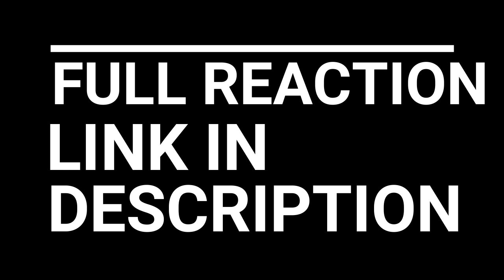IPPO VS SAWAMURA IPPO RISING EPISODE 10-13 REACTION/REVIEW